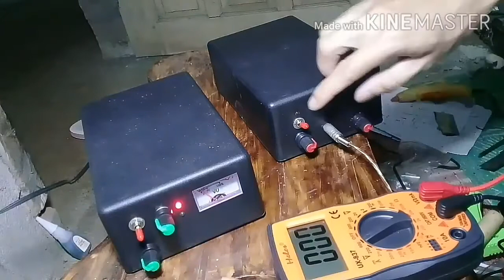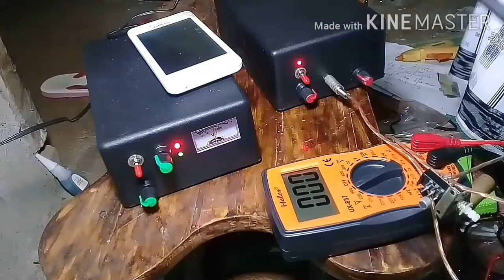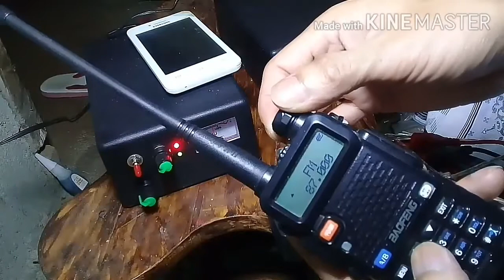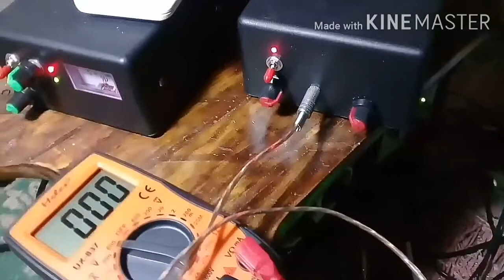Fm Transmitter C 2053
Fm Transmitter / Pemancar Fm ini bekerja pada Frekuensi antara 84-108 MHz. Dan Frekuensi dapat diatur sesuai yang Anda inginkan, dengan cara memutar koker / zerobit.
Daya Input yang di butuhkan minimum 9 Volt dan maksimum 12 Volt ( DC )
Dengan jarak pancar rata-rata 5 km.